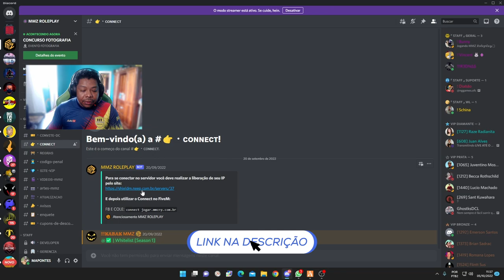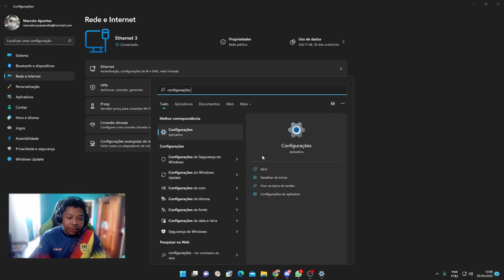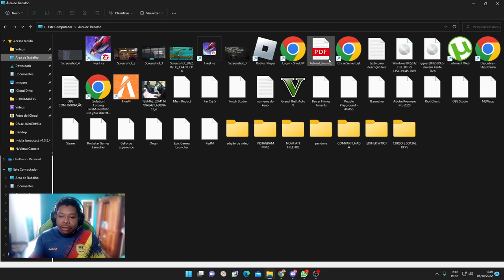ERRO CODE 28 FIVEM - COMO RESOLVER O ERRO MODO FÁCIL - @TAKEMIX.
Como resolver o erro code 28 do FiveM quando entra nos servidores ou cidades de Roleplay